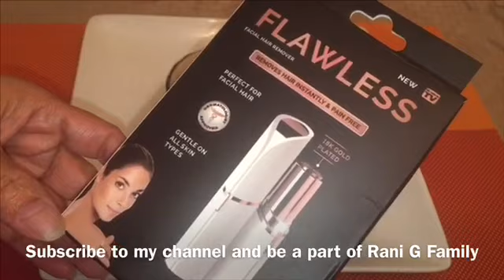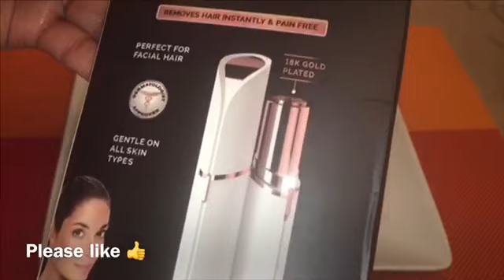How to Remove Unwanted Hair Permanently Urdu//Gair Zaroori Baal Khatam//Flawless Hair Removal Review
अनचाहे बालों को घर पर स्वाभाविक रूप से कैसे निकालना (गियर जरुरी बाल खात कर का तात्का) रहस्य युक्तियाँ

Flawless Facial Hair Removal Review & Demo in Urdu,Hindi// Remove Unwanted Hair Permanently in HindiHow to Remove Unwanted Hair Naturally at Home (Ghair Zaroori Baal Khatam Karne Ka Totka)

                                                                                                                In this video you will know a natural home made beauty tip. This beauty tip can give remove your  Unwanted Hair Naturally at Home (Ghair Zaroori Baal Khatam Karne Ka Totka). This is a Homemade tip. The language of this video is in Hindi and Urdu.

You can watch beauty tip videos online for free in Hindi and Urdu with lots of natural ways and home remedies. My videos include health tips for women's health and men's health.

18) BLACKHEADS,,,,,,,,,,,,,,,,,,,,,,,,,,,,,,,,,,,,,,,,,,,,,,